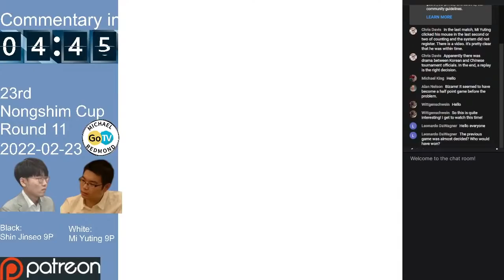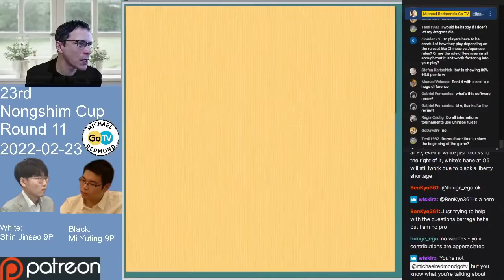Mi Yuting 9P vs ShinJinseo 9P 23rd Nongshim Cup Round 11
0:00:00  Preparation
0:05:00 Commentary of annulled game
0:30:00 Round 11

Mi Yuting 9P  vs Shin Jinseo 9P　23rd Nongshim Cup Round 11